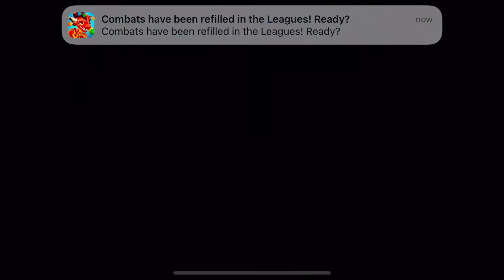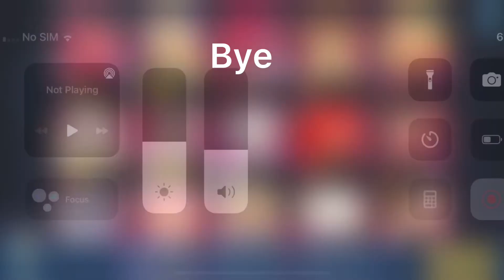THE COOKIE RUN UPDATE WAS A BLESSING PART 1